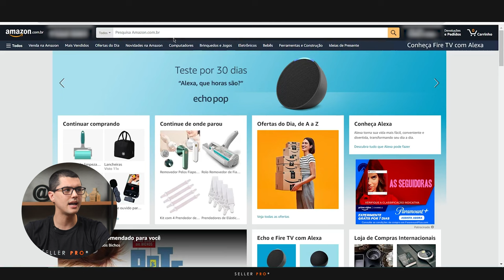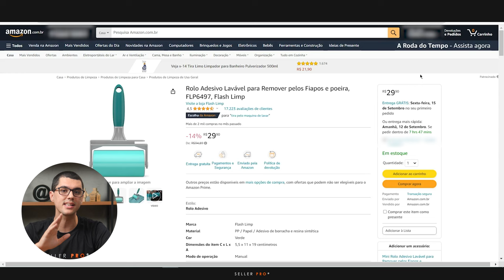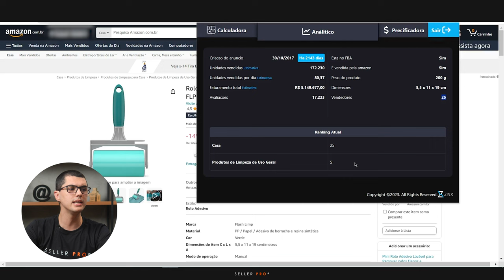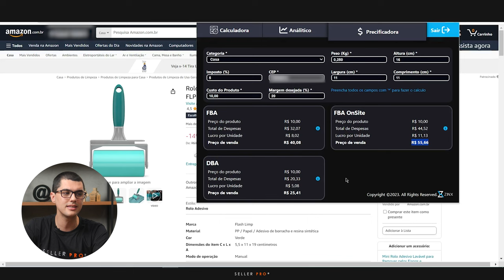EXTENSÃO PARA AMAZON ZINX (PRECIFICAÇÃO, ANALISE DE MERCADO E MUITO MAIS)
Nesse vídeo mostramos na prática a nova extensão poderosissima para Amazon Brasil que te ajuda a precificar seu produto vendo sua margem de lucro, analise de mercado para te ajudar a escolher um produto campeão dentro da Amazon e muito mais...

*Se cadastrando com o nosso link exclusivo a seguir, você irá receber 3 meses de suporte 100% gratuito com um especialista em Amazon Brasil para te auxiliar nos seus primeiros passos*